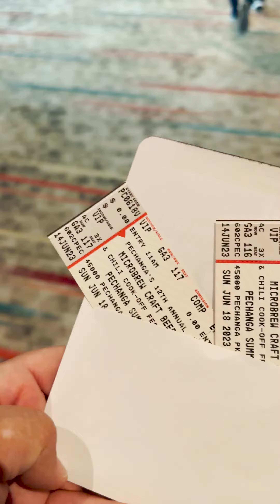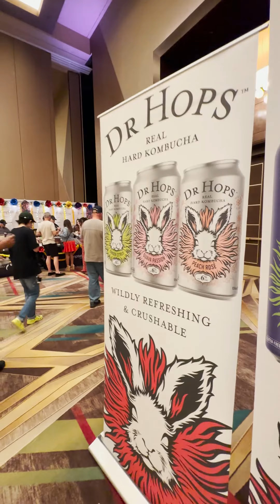Pechanga Casino 12th Annual Micro Beer & Chili Cook Off Festival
Unforgettable moments were created at @PechangaResortCasino 12th Annual Micro Beer & Chili Cook Off Festival! Thank you for the invite .